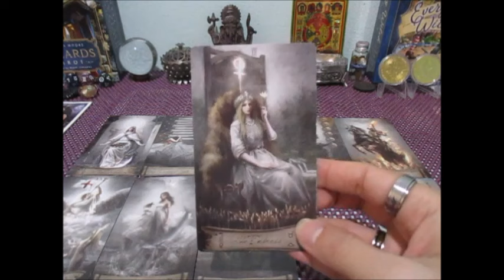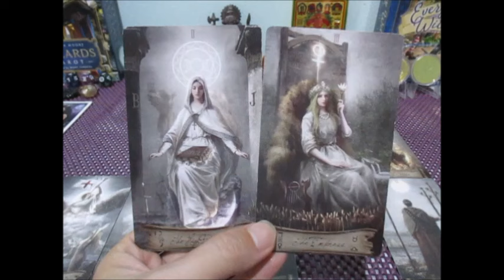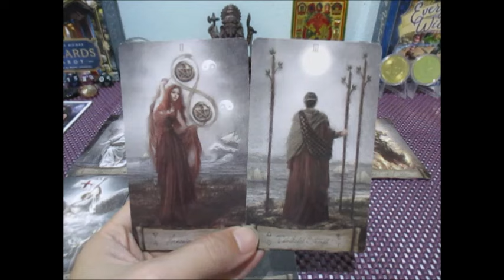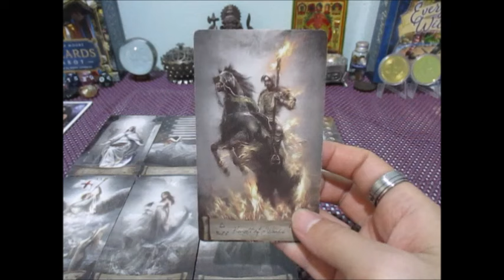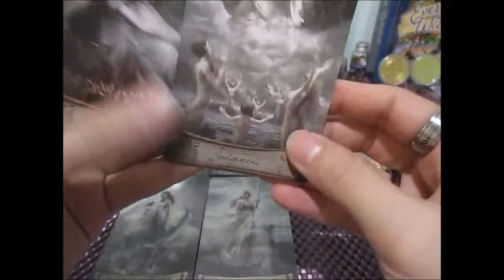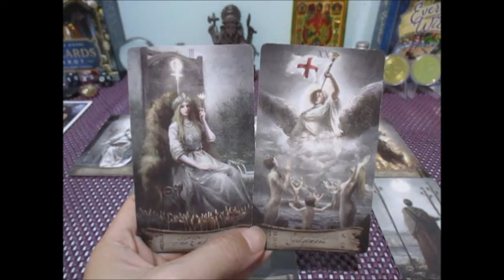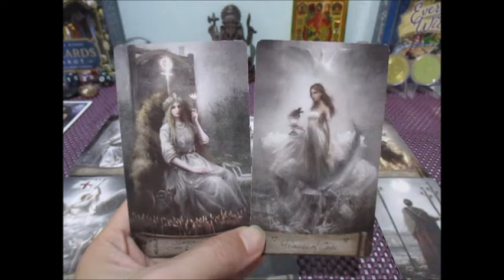ดูดวงความรัก💕🔮ราศีเมษ 1-15 เมย. 2567 เค้าคิดอย่างไรกับเรา Line:boopaya59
ดูดวงความรัก❤️ราศีเมษ 1-15 เมย. 2567
ผู้ที่เกิดราศีเมษ  16 พย - 15 ธค.